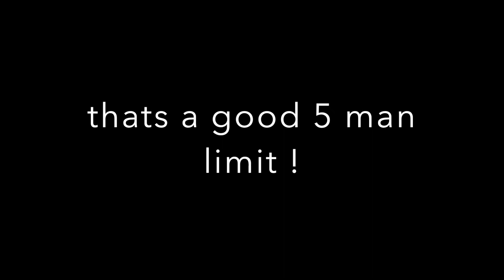HD WOODUCK HUNT 5 Man Limit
This is going back to last year when we got out to our friend's Wood Duck honey hole to do some "in your face" hunting. With the help of Drake, the yellow lab, we pulled 30 out of there!

Sure glad I wasn't the designated retriever... phew! Thanks Drake!